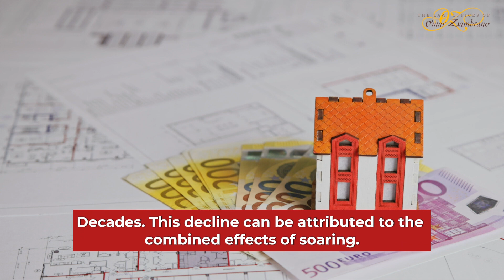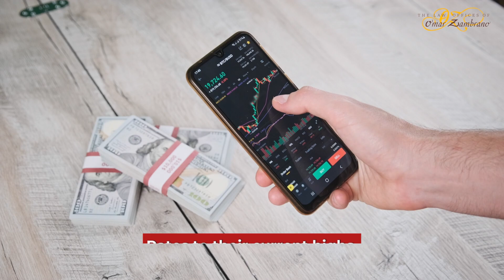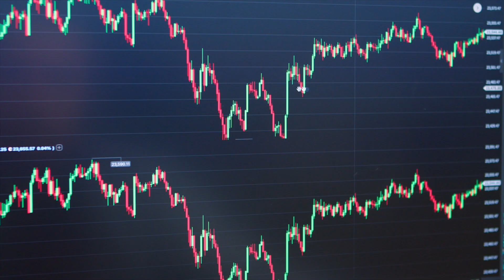The Mortgage Meltdown: Navigating the Steepest Rates Since 2000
In the ever-evolving landscape of the American housing market, a new challenge has emerged. The average rate for a 30-year fixed-rate mortgage has skyrocketed to a staggering 7.31%, a figure that hasn't been witnessed since the chilly days of December 2000. This surge isn't just a number; it's a reflection of the mounting pressures on potential homeowners.

Freddie Mac, a leading light in the mortgage sector, points out a concerning trend: the persistent scarcity of housing inventory. This shortage is not only keeping the dream of homeownership distant for many but is also ensuring that the price tags on available homes remain dauntingly high.

What's causing this financial storm? The reasons are manifold. The demand for new mortgages is plummeting, nearing its lowest in three decades. This decline can be attributed to the combined effects of soaring rates, prohibitive home prices, and dwindling refinancing opportunities. Moreover, many homeowners enjoying the benefits of previously secured low rates are hesitant to relocate, fearing the financial implications of the current rates.

The challenges don't end there. The housing market is further strained by the limited availability of homes for sale coupled with stringent credit checks by mortgage lenders. This has created a scenario where homeowners face a trifecta of hurdles: skyrocketing prices, scarce inventory, and tight credit checks.

Another factor exacerbating the situation is the broad mortgage-backed security spreads, which are playing a pivotal role in pushing mortgage rates to their current highs.

For families and individuals grappling with layoffs, unemployment, or financial setbacks, this environment is particularly challenging. As Omar Zambrano, Attorney at Law, and a recognized expert in bankruptcy and debt, points out, the current state of the housing market can be overwhelming for many. However, there are avenues to navigate these turbulent times.

For those struggling with debt or facing the threat of bankruptcy due to these escalating rates and prices, expert guidance can be invaluable. We're here to help families find their way, eliminate debt, and start anew.